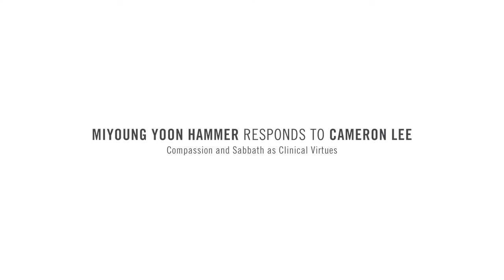Response | Miyoung Yoon Hammer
Miyoung Yoon Hammer, associate professor of marital and family therapy, responds to Cameron Lee’s lecture, reflecting on healing in the gospels and therapeutic hospitality.

Cameron Lee, professor of marriage and family studies, spoke at the 2018 Fuller Symposium on the Integration of Psychology and Theology, an annual lectureship hosted by Fuller’s School of Psychology. The annual lectureship features a nationally recognized scholar focusing on a single integrative issue.

Listen to all of the 2018 integration lectures and responses on Fuller.edu/Studio.